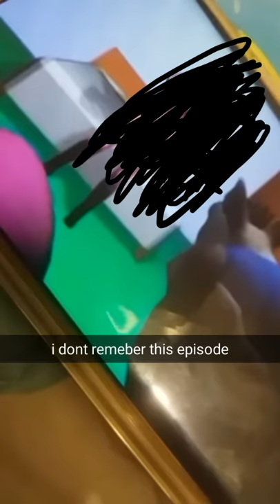Peppa pig bad animation